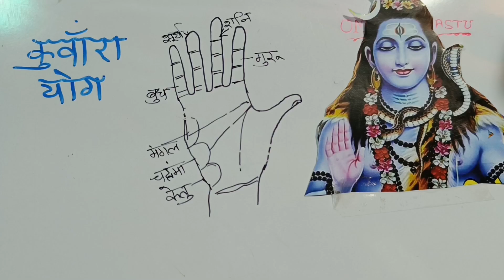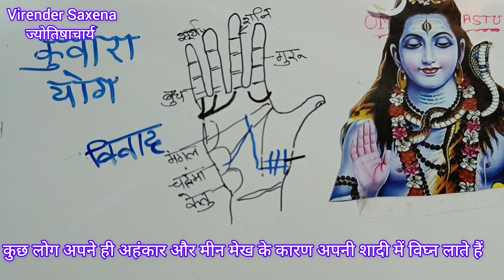शादी नहीं होने का कारण हथेली में विवाह रेखा जंजीर दार मोटा तिल ऊपर को बुध की तरफ मंगल रेखा काटे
is video mein aapko bataya gaya hai ki aapke hatheli mein kuchh aise vivaran hai jinke Karan aapki shaadi nahin Ho pa rahi hai Jaan lijiye Vishesh jankari ki avashyakta hai hastrekha vishleshan ki avashyakta hai to aap humse sampark kar sakte hain Virendra saksena jyotishacharya